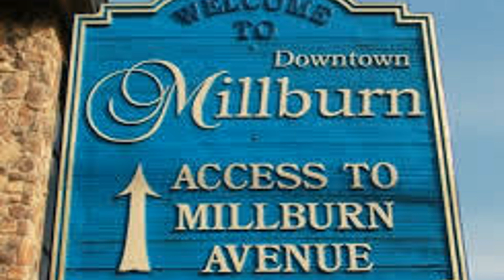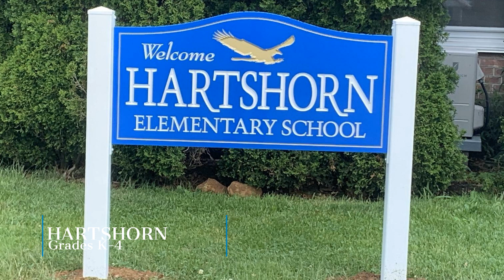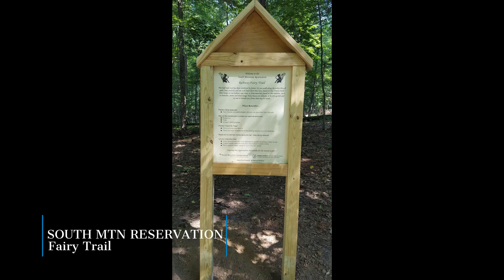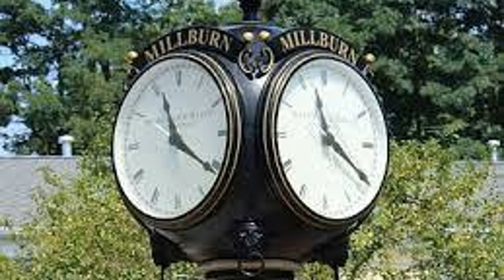Why Live in Millburn & Short Hills, NJ?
Watch this quick video to learn about the reasons why families want to live in Millburn & Short Hills NJ:
-Schools
-Commute Options
-Parks
-Downtown
-Local Attractions